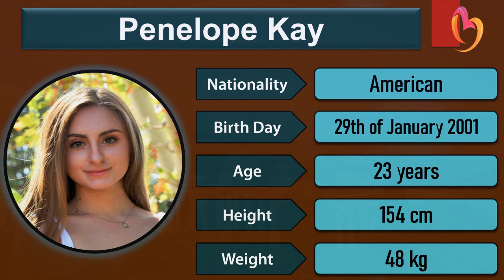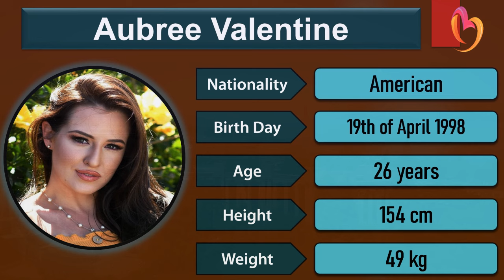Famous Lovestars Died Or Live | Favorite 5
Content Credit:
Pictures and videos: Google Image and celebrates official social media accounts .

1. We Present You to High Quality Videos.
2. Our Video will be Informative, educational, and Useful.
3. Know About Famous Personalities throughout the world.